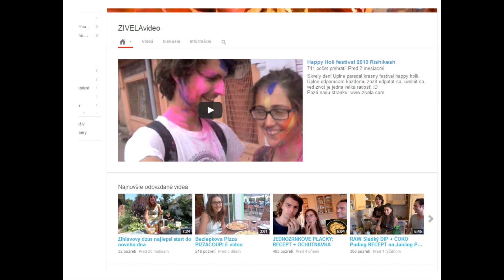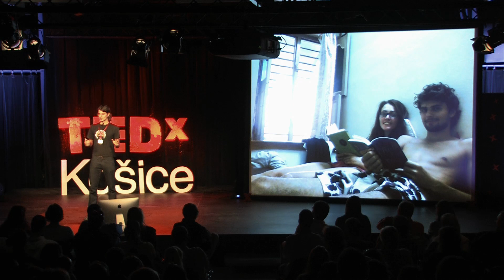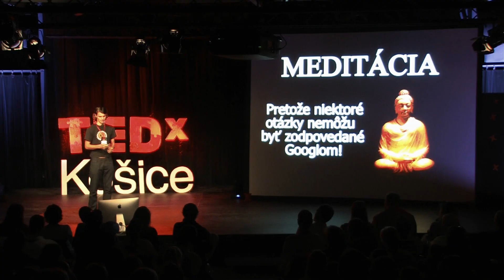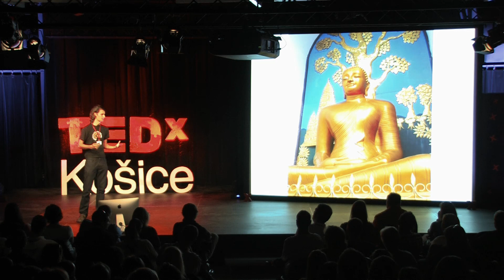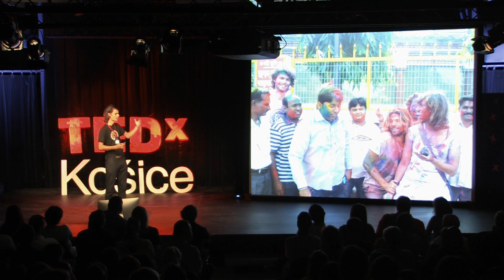5 months in India: Dávid Vendel at TEDxKosice 2013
Dávid Vendel, a native of Košice, dedicates himself to healthy lifestyle and personal development. Together with his sister and girlfriend makes inspiring YouTube videos about how to live healthy, happy and full life. He worked in Prague as a tourist guide in years 2011 and 2012. Dávid traveled a huge part of Europe only with budget of 5€/day using couchsurfing. He recently returned with his girlfriend from their 5 months travel across India and Nepal. At TEDx he will tell you how to live a life authentically, according to yourself, create one's own reality, free yourself from bounds of society and from this point how to reintegrate, but knowingly, responsibly and with deeper understandings.